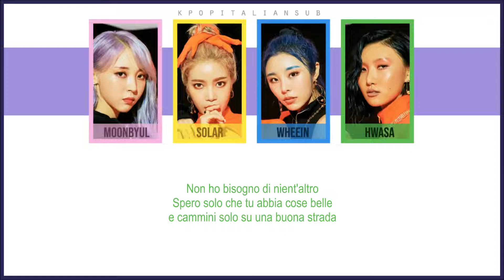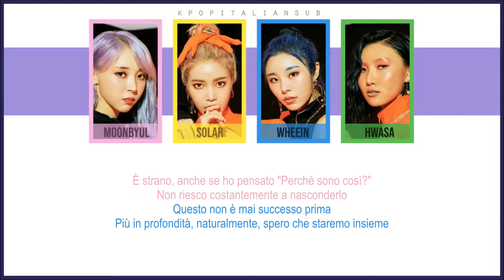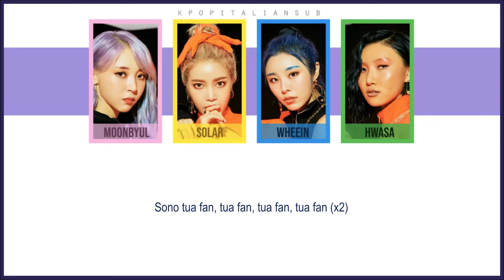[SUB ITA] MAMAMOO - I'm your fan